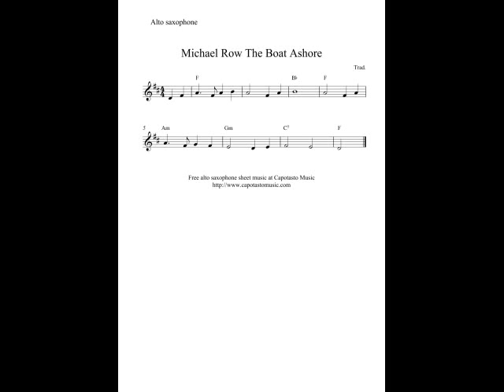Free easy alto saxophone sheet music, Michael Row The Boat Ashore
Easy alto saxophone solo arrangement of the melody Michael Row The Boat Ashore. Free alto saxophone sheet music at Capotasto Music!